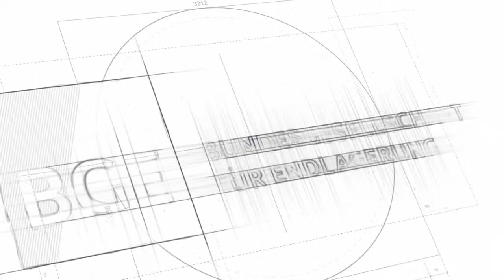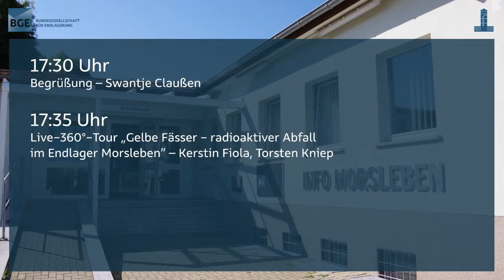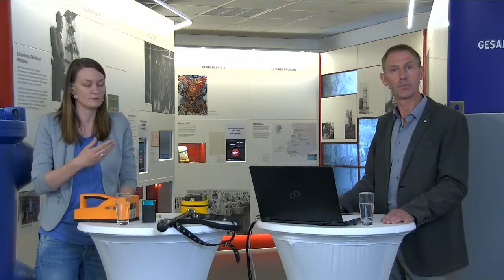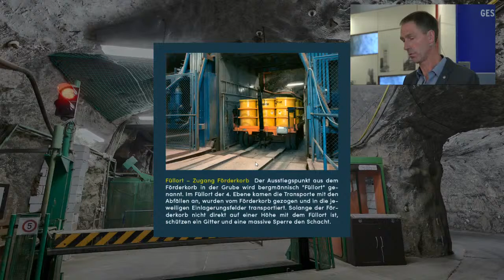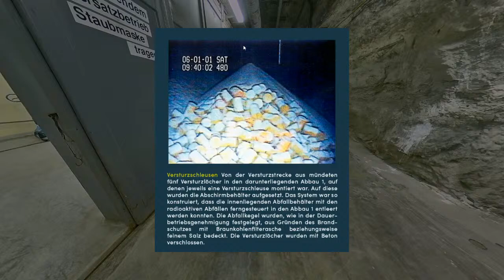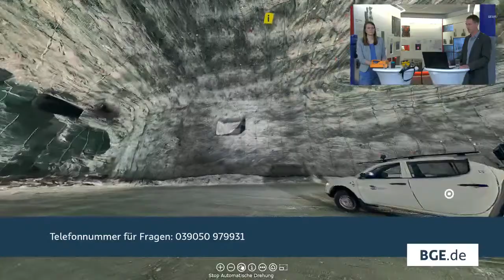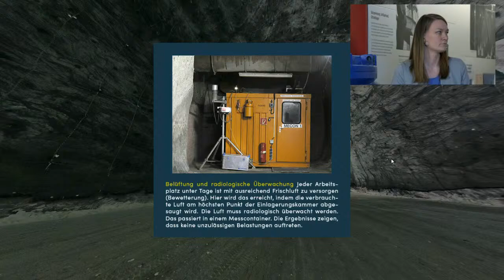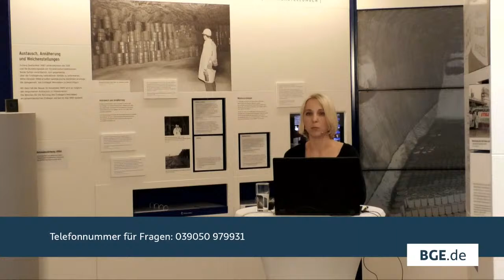Live-360°-Rundgang: Gelbe Fässer - radioaktiver Abfall im Endlager Morsleben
Während des Einlagerungsbetriebs werden rund 37.000 Kubikmeter schwach- und mittelradioaktive Abfälle im Endlager Morsleben endgelagert. Die Abfälle sind in Fässern verpackt, gestapelt, verstürzt oder als flüssige Abfälle unter Tage verfestigt. Im Jahr 1998 endete die Anlieferung des Abfalls. Die Tour folgt dem Weg des Abfalls durch das Endlager – von der Anlieferung bis zur Einlagerungskammer. Sie zeigt Maßnahmen des Strahlenschutzes und dokumentiert die Veränderungen bei der Umstellung vom Einlagerungs- auf den Offenhaltungsbetrieb.